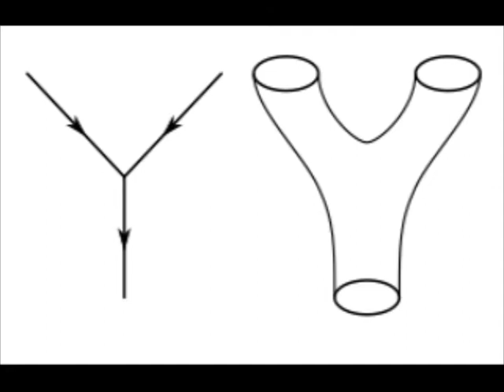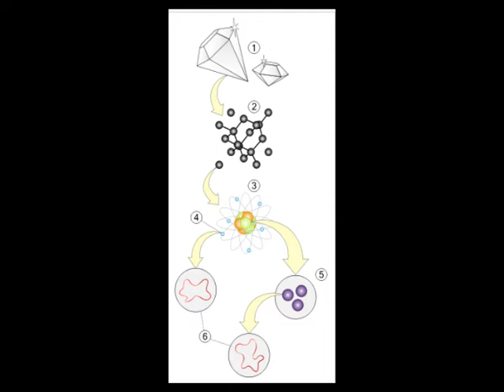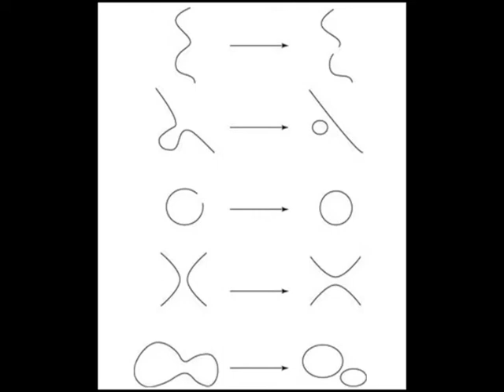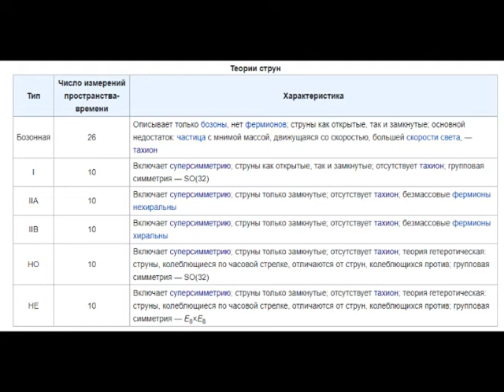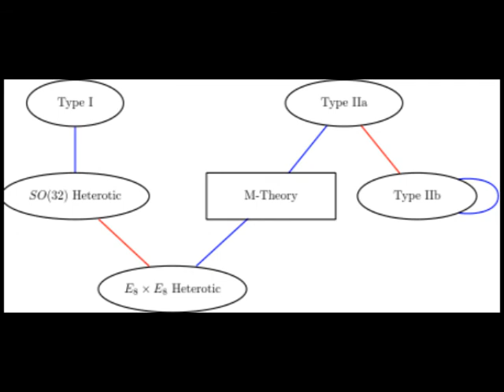Космология - 5: теория струн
Понятие струны. Виды взаимодействий струн. Множество струнных теорий. Применение к космологии.